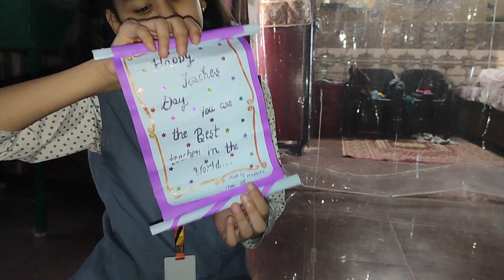vlogs -50||chhipkali ne kiya pareshan 😥|Happy teacher's day 🎊🎊| Daily Routine Vlog 😍